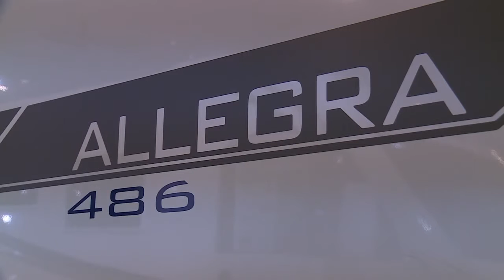DCU TV: Hvad er nyt hos Caravelair i 2014 (2014-modeller)